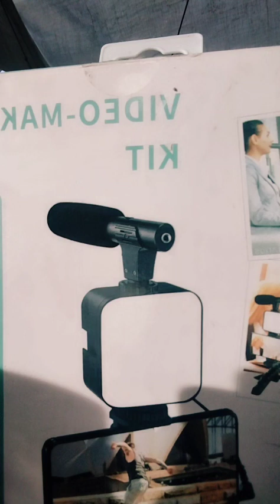CADA DÍA LA GENTE ES MAS Y CULEI😭